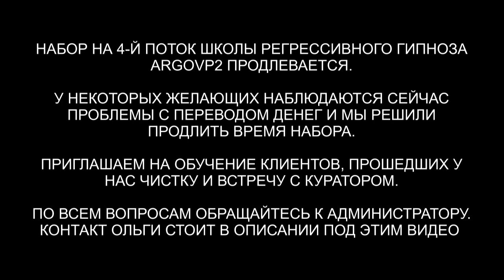Гуманоид - ловец душ | Демон 16 с контрактом и его рассказ | ARGOVP2 регрессивный гипноз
✅ По вопросам сеансов - администратор Ольга Гуманоид - ловец душ | Демон 16 с контрактом и его рассказ | ARGOVP2 регрессивный гипноз
00:00 Приветствуем Монту
02:48 Как себя чувствует Монта
03:20 Приветствуем Раймонда
04:09 Гуманоид в биополе
05:37 Живая плазма
08:24 Датчик на частоте Гуманоида
09:15 Спокойная сильная Душа
09:46 Связь с братом с прошлой жизни
10:22 Ли на связи
11:30 Информация по детям
13:30 Ребенок миротворец
14:34 Энергетическая оболочка
16:03 Возвращаем Раймонда
16:50 Информация от Куратора
17:17 Приветствуем Юриса
18:23 Медуза на голове
18:50 Демон и контракт с прошлой жизни
19:33 Демон рассказывает о прошлой жизни
21:16 Как был заключён контракт
22:53 Эмоциональный фантом
24:17 Властность
25:46 Ребенок плачет
27:02 Практика дыхания
27:36 Анулирование контракта
29:04 Возвращаются белые энергии
29:29 Эмоциональный фантом
30:06 Как заключаются контракты
32:00 Демон уходит
33:00 Как себя чувствует Юрис
33:30 Информация от Куратора
34:52 Обращение к матери
35:28 Возвращаем тонкую копию ребенка